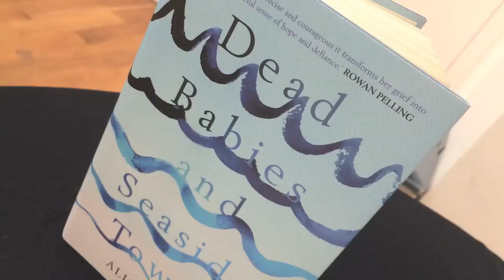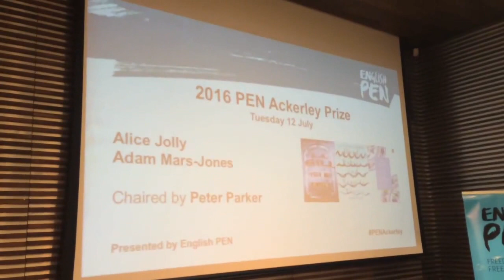PEN Ackerley Prize 2016 - Alice Jolly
12 JULY 2016 - Alice Jolly wins the 2016 PEN Ackerley Prize for Dead Babies and Seaside Towns (Unbound).